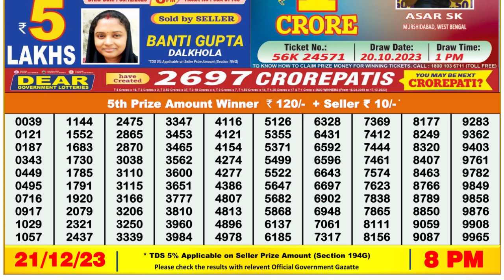🔴 Lottery Sambad Live 08:00pm 21/12/23 Evening Nagaland State Dear Lottery Result Pdf Download